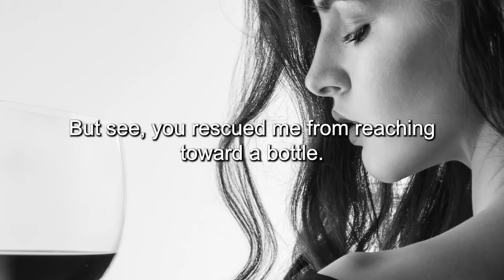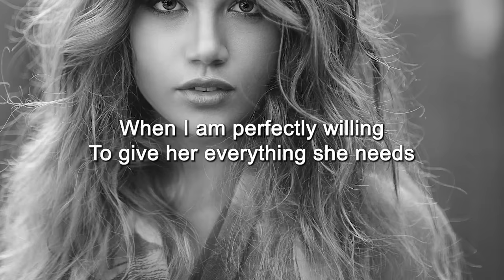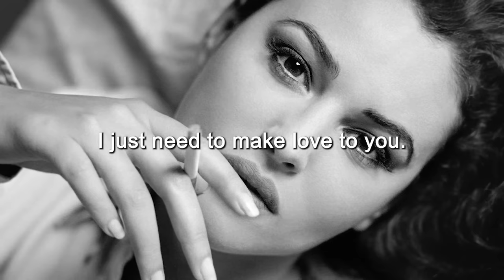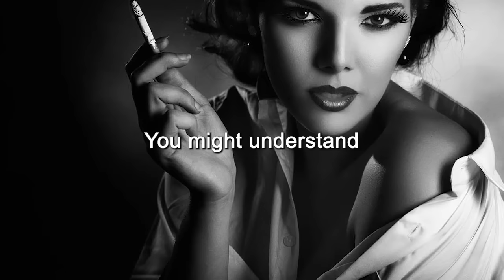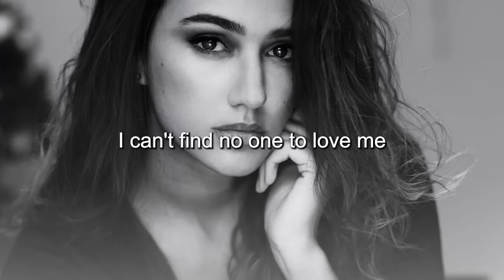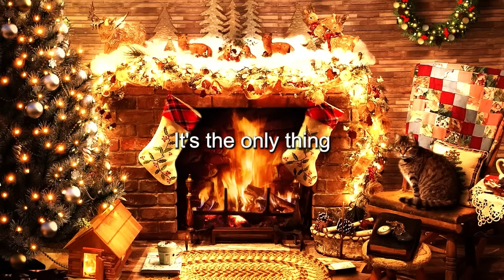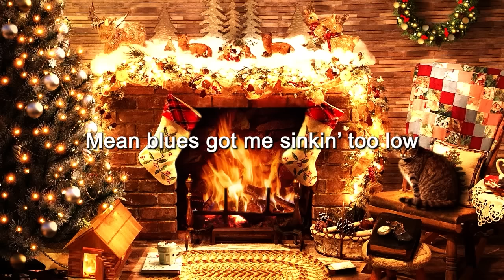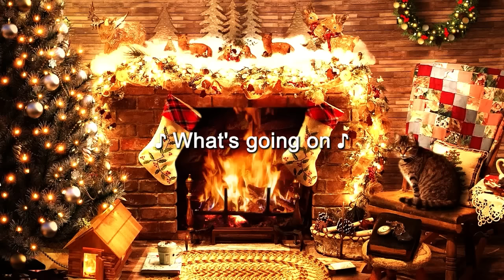BLUES MIX [Lyric Album] - Top Slow Blues Music Playlist - Best Whiskey Blues Songs of All Time